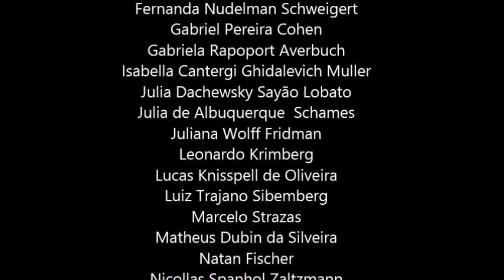Camelos 2015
Passeio de camelos - Marcha da Vida 2015